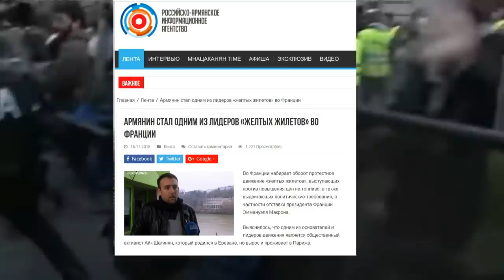Армянин, лидер «жёлтых жилетов» во Франции.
Выяснилось, что одним из основателей и лидеров движения является общественный активист Айк Шагинян, который родился в Ереване, но вырос и проживает в Париже. Шагинян принимает активное участие также и в жизни армянской диаспоры. В апреле-мае 2018 года он участвовал в акциях французских армян, поддержавших народные протесты в Армении. Похоже, что  Айк Шагинян  решил перенести  армянскую " бархатную революцию" во Францию и свергнуть власть.

При этом, как пишут СМИ, большинство французских политиков считают, что ни чрезвычайное положение, ни даже выполнение требований не поможет остановить беспорядки.

Правильно, не поможет остановить. Потому - что беспорядки задуманы вовсе не для разрешения экономических проблем населения, а с целью разрушения страны.